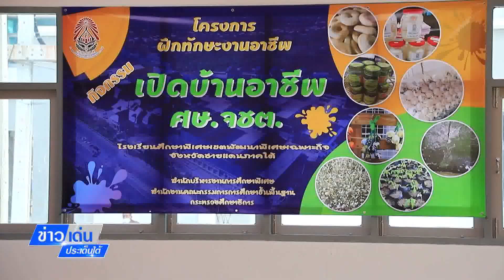ข่าวเด่นประเด็นใต้ วันที่ 22 มี.ค. 66 OPEN HOUSE เติมเต็มศักยภาพนักเรียนที่มีความสามารถพิเศษ จชต.